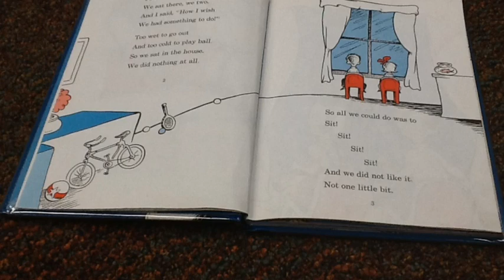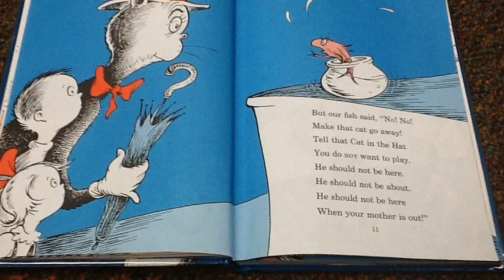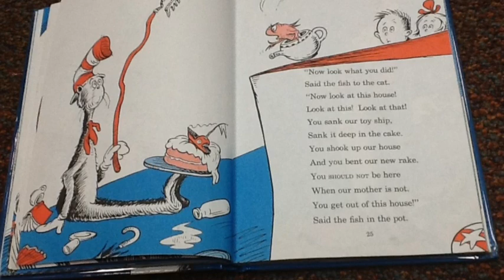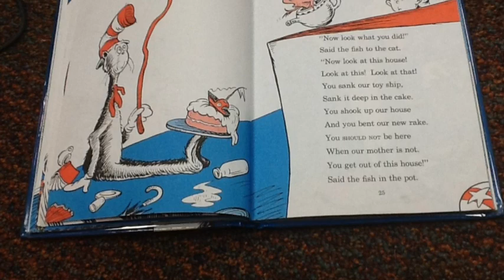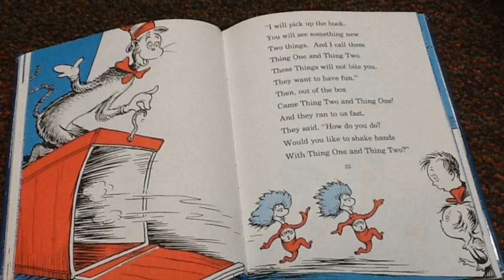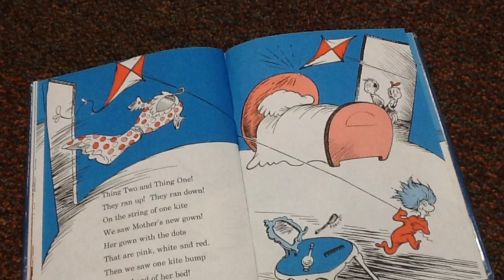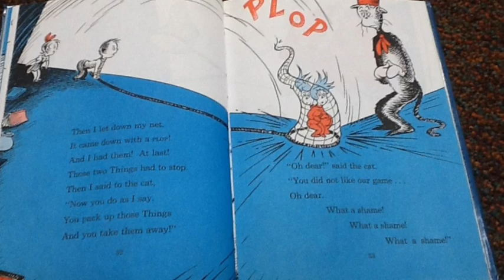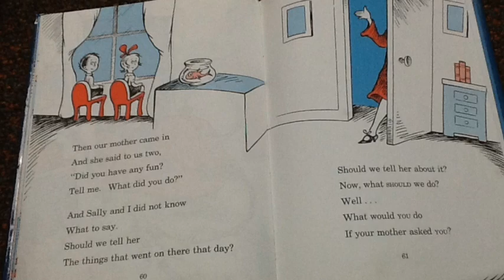The Cat In The Hat-"Kailash Jayaraman"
The cat in the hat is about a mysterious cat who wears a hat.The two main characters are sort of interested in this cat because he says he has some new tricks to give them some entertainment on that cold, and wet day,but our fish seems really doubtful about his appearance and our fish wants the cat to leave because our mother is out.So they think the fish has dealt with the cat before.